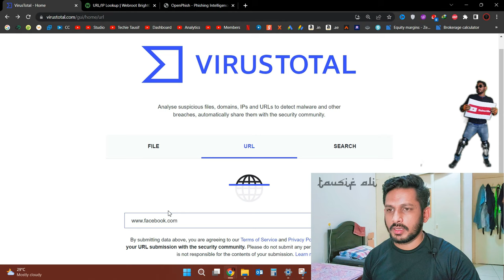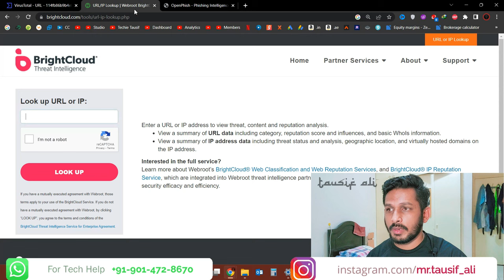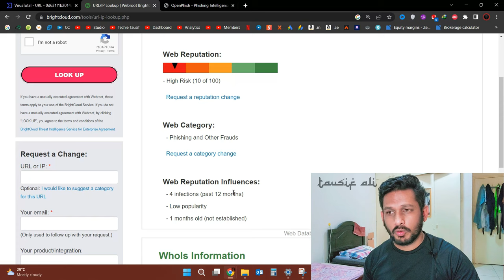How to Check if Website is Safe | Scam or Legit Website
How to Check Infected Websites | How To Check Malicious Websites
How to Check If a Website is Safe to Visit | Website Safety Check | Website Safety Tips

⚡Accessories I use for Youtube⚡

⚡Camera ⚡
1. Samsung S22 Ultra
2. Insta 360 Go 2
3. Samsung 360 Camera

⚡Tripods⚡
1. Best Light Weight Tripod for Ring Lights
2. My Best Tripod
3. My 2nd Best Tripod
4. Table Video Stand Phone Holder

⚡Microphone⚡
1. Boya Wireless Mic
2. Boya Wired Mic

⚡Background Lights ⚡
1. RGB 360 degree Light
2. Corner RGB Floor Lamp
3. Smart LED Light Bar

⚡Computer Table⚡
1. L shape Computer Desk

⚡Ring Lights⚡
1. Big Ring Light
2. Rechargeable Ring Light

⚡Speakers⚡
1. Philips
2. Red Dragon Sound Bar

1. Best RGB Cooling Pad

1. Best White Wireless Keyboard & Mouse

Doston is channel par aapko technology related, internet education,
mobile tips & tricks, product review & online shopping
ke baare me jankaari di jaegi Hindi me.